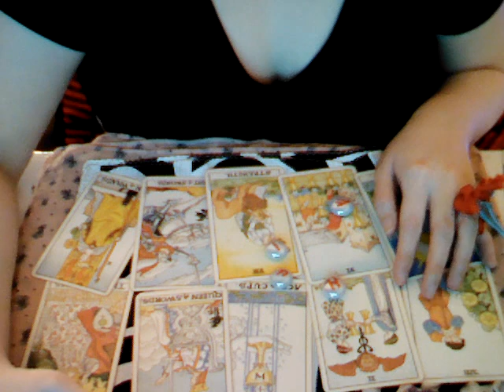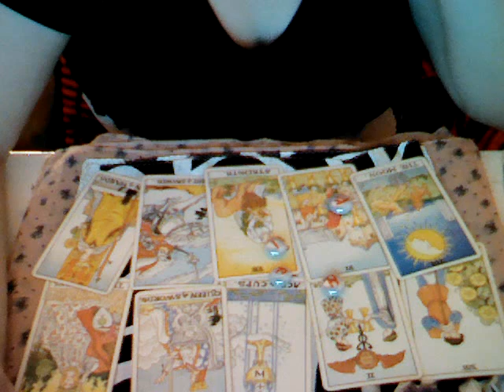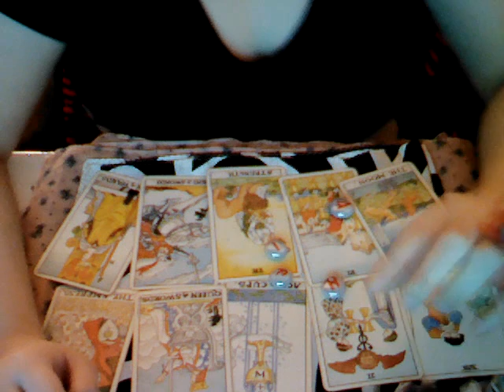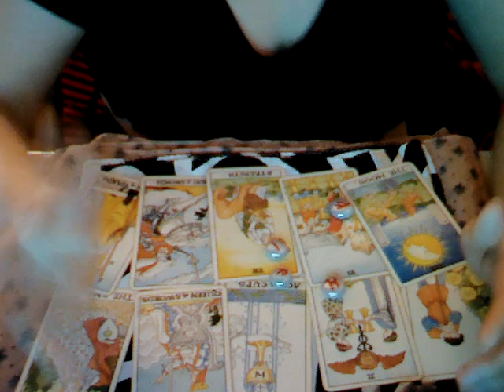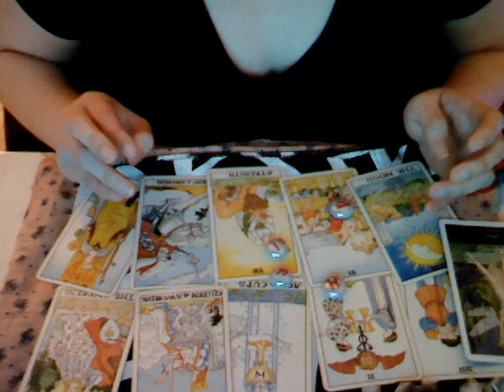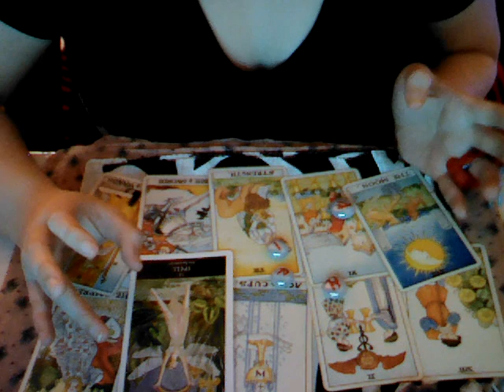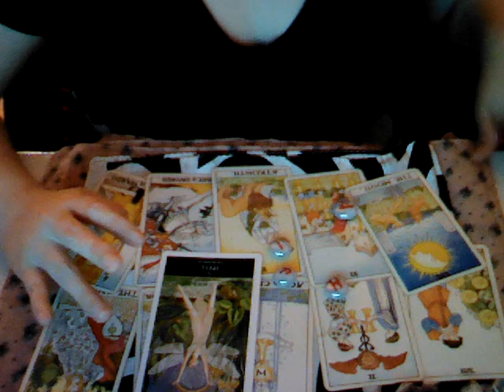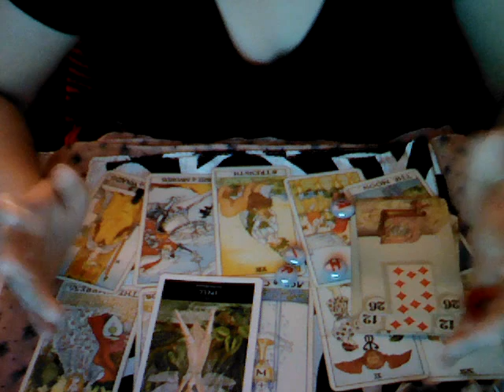Aries July 2015 Love Monthly Forecast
If you'd like a personal reading with me please do check out my

I do chat readings in Skype for 30 minutes. I do in-depth email readings and along with Psychic Reading Recordings with your budget and copy - that fits your needs. :) See my website and take a look and if there is anything I can help you with - let me know.

For $10-$20 readings for budgetted clients, check out my Etsy Shop but I also have budgetted recorded readings for my clients including all the services that I offer on my personal